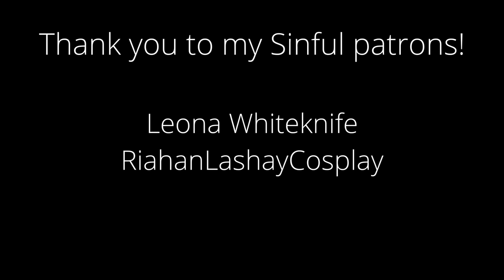[SPICY] Bully Cant Resist Touching You [Enemies to Lovers] [Roleplay] [Boyfriend ASMR]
Fictional Roleplay for Entertainment and Relaxation!